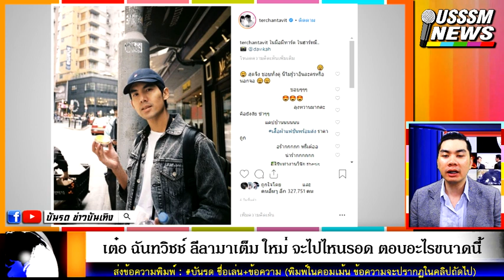ลีลามาเต็ม! เต๋อ ตอบขนาดนี้ ใหม่ จะไปไหนรอด (นางเอกดังเขินหนัก)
ชื่อข่าว : เต๋อ ฉันทวิชช์ ลีลามาเต็ม ใหม่ จะไปไหนรอด ตอบอะไรขนาดนี้ นางเอกดังเขินหนัก

สรุปเนื้อหา : เต๋อ ฉันทวิชช์ ลีลามาเต็ม ใหม่ จะไปไหนรอด ตอบอะไรขนาดนี้ นางเอกดังเขินหนัก